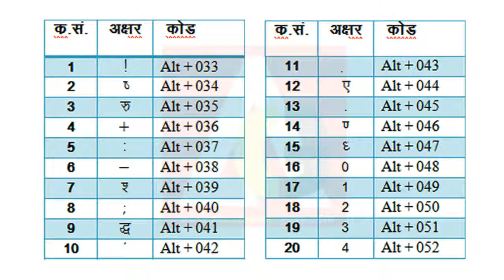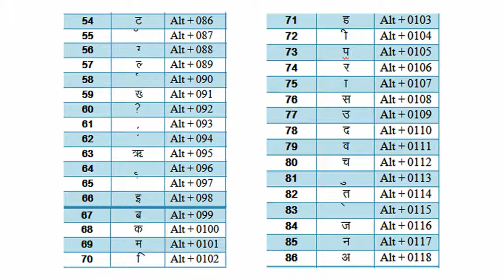Basic Hindi Typing for krutidev of hindi